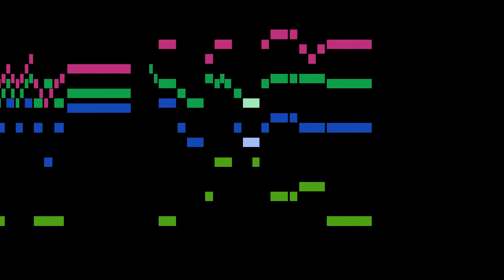Rondeau - The First Good Joy That Mary Had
An animated score of "The First Good Joy That Mary Had", by Rondeau.